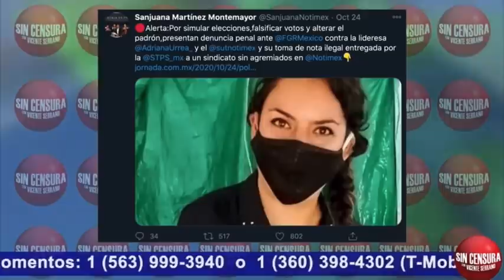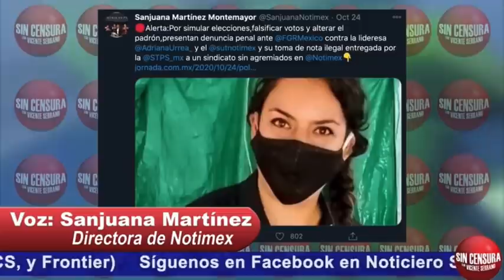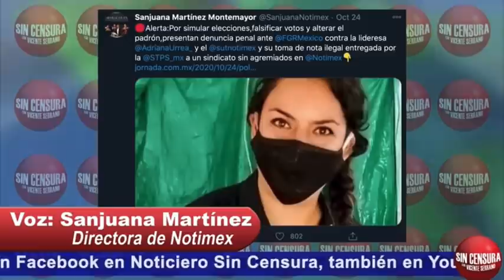SANJUANAMARTÍNEZ NOS HABLA DE LOS QUE NO SON PERIODISTAS… DE LOS LORET Y LA LIDERESA SINDICAL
directora agenciaoficial Notimex periodista SanjuanaMartínez nos dio su opinión ante las ridículas acusaciones de Loret de Mola de atentados contra la libertad de expresión por parte del presidente López Obrador. La periodista también nos habló de las acusaciones ya penales a la lideresa sindical de la agencia oficial